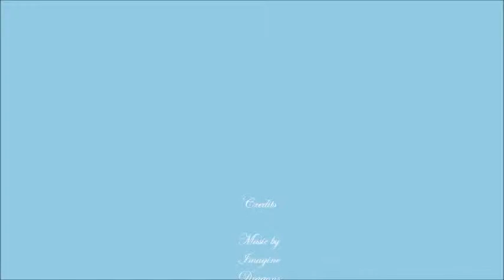Zoológico Dr. Juan A. Rivero PUERTO RICO